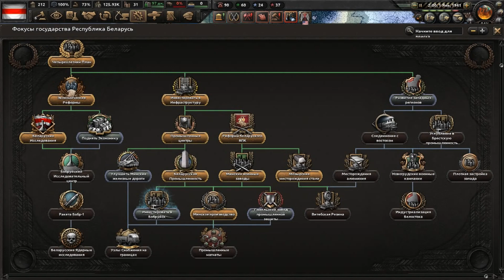Білорусія против СРСР - Битва за Україну в HOI4: Rise of Belarusian Sun - №2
Ну, а для того, щоб звязатись і обговорити зі мною сценарій вашого відео, після того як ви станете "СПОНСОРОМ Відео на замовлення" - пишіть будь ласка на Вайбер мого тимчасового робочого номеру: - Сергій (Alternative History)✌
Історія цього відео: Білорусія против СРСР - Битва за Україну в HOI4: Rise of Belarusian Sun - №2
Розпочинаємо декілька серійне проходження за Незалежну Демократичну Білорусію 1936 року в моді Rise of Belarusian Sun для Hearts of Iron IV.
Цьлшл оазу, весь акцент нашого проходження буде бузуватись на поверненні своїх історичних земель та збережені незалежності у світі який постійно змінюється та з кожним днем стає все небезбечнішим та нестабільним!
Що з цього вийде?
Рекомендую глянути це відко)
Приємного перегляду)